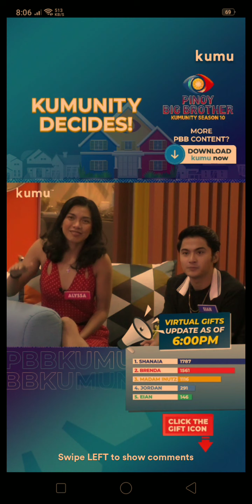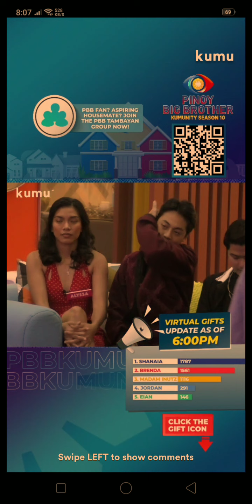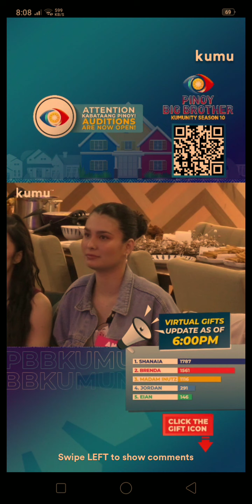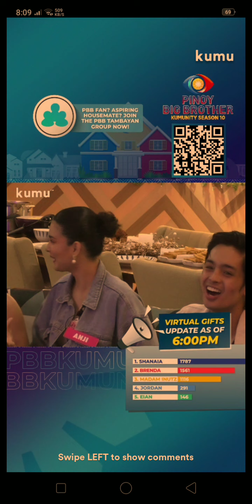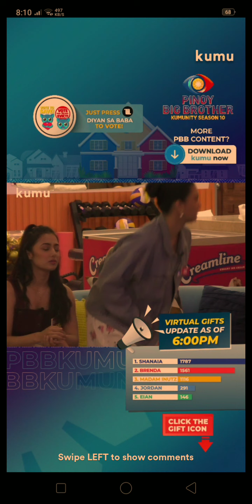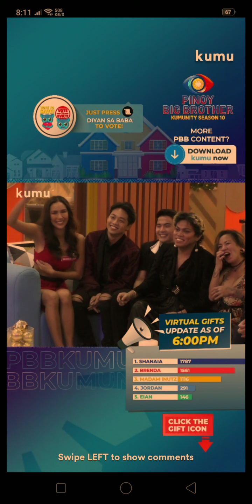PBB CATCH UP PARTY 2021